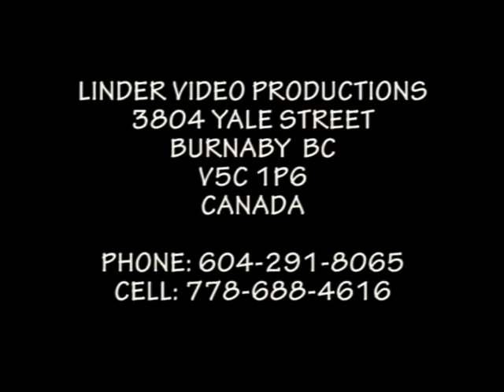19980712 DETVA GALAPROGRAM FUJARISTI PAVOL BIELCIK A JAN HANUSKA